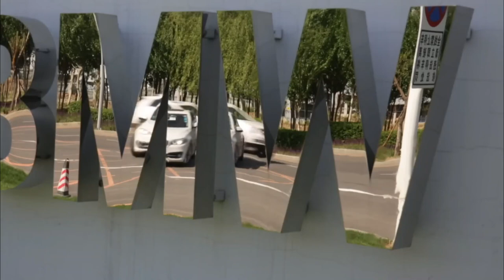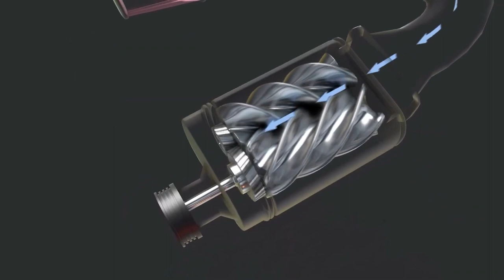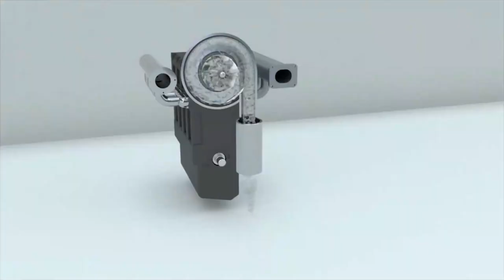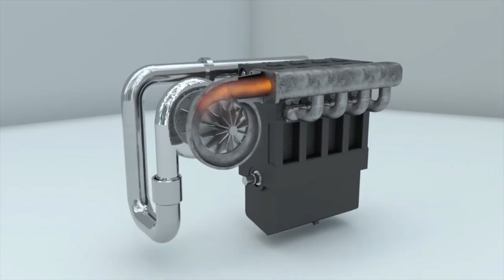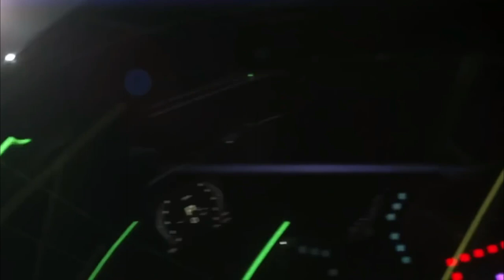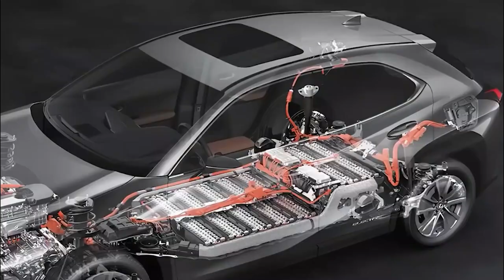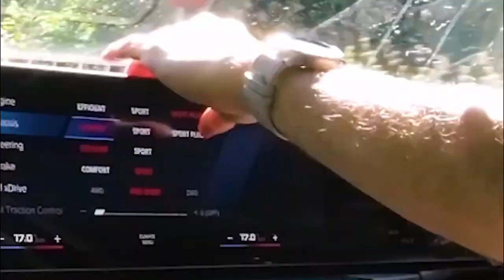BMW CEO: This NEW S68 Engine Will Destroy Entire EV Industry!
🚗 Buckle up for a wild ride in the automotive world! 🚀 BMW's CEO just dropped a bombshell: the all-new S68 engine is about to shake the entire EV industry to its core. 🌪️

In this video, we're diving deep into the heart of BMW's innovation, exploring how the S68 engine is poised to redefine the game. 💥 With 627 horsepower and 553 lb-ft of torque, it's not just powerful; it's a powerhouse. 💨

Discover why BMW's CEO, Oliver Zipse, is calling this engine a "game-changer." 🎮 We'll unravel the secrets of its innovative features, from the Electric Vanos System to its eco-friendly touches, making it the superhero of the auto world. ♻️

Join us as we discuss how the S68 engine is set to conquer new terrains, from performance cars to eco-friendly hybrids. 🌱 And let's not forget, this engine is like a chameleon, adapting to different models with ease. 🦎

Is this BMW's secret recipe for success, or a gamble that might change the entire industry? 👇

🔔 Stay ahead of the curve with the latest updates in the auto world. 🌐